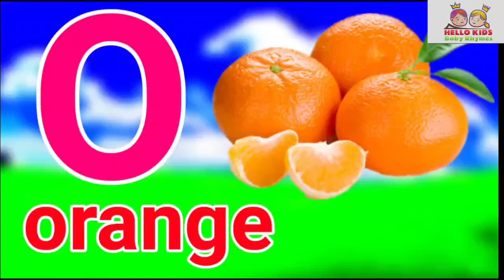A for Apple | B for Ball | ABC learning rhymes for kids